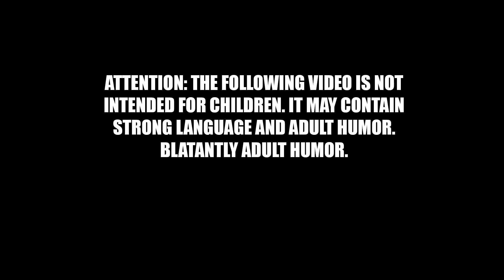Ahsoka Episode 8 Review and Rant | Disney Has No Idea How to Make Star Wars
Here is my Ahsoka Episode 8 review, although I suspect it's as much a rant as it is a review. I've been holding my tongue largely about this show, but last night finally broke me as I watched witches and undead zombie stormtroopers and Super Jedi Sabine strutting around, and I just suddenly had enough. I don't mean to rain on anyone's parade who enjoyed it, I respect your right to your own opinion and I do not consider MY opinion to be any more or less valid than yours, but as far as my opinion goes, this is not Star Wars, and I'm sick and tired of Disney trying to shove crap like this down our throats. Here is my review. And my rant.

Pop Culture is under attack!  Here is the link to the join button! Please consider joining to get custom emojis, exclusive videos, and exclusive livestreams speaking directly to Doomcock!